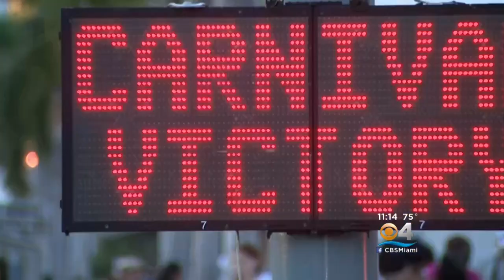Coast Guard Search For Man Who Went Overboard Carnival Ship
he Coast Guard is searching for a man who reportedly went overboard from the Carnival Victory cruise ship Friday off the Florida Keys.